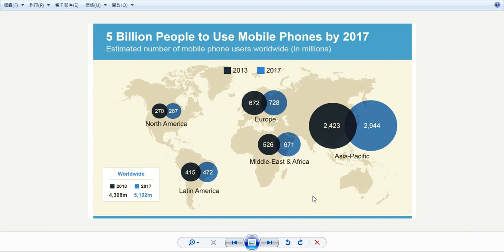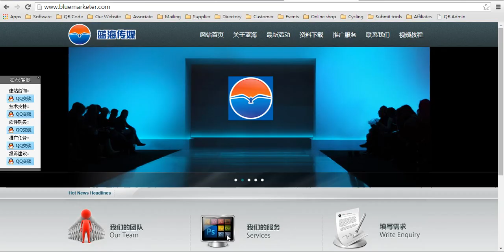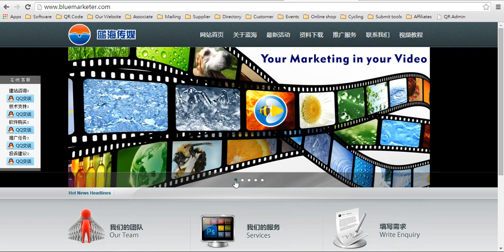香港旅遊購物我要做老闆我要網上做老闆I am a Boss shop 1013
香港打造世界級平臺全球產品頻道行銷無疆界讓產品走向世界 ;
亦是唯一可以進入中國市場的免費視頻平臺；
消費者無需下載任何應用程式就可以運用智慧手機直接觀看你的視頻廣告；
真正做到全球化的視頻推廣；
全球產品頻道教你零成本做Google全球首頁排位名，免費上視頻到 Youtube ;
QR Ccode 自助建設系統
無限創意。無限發揮。開創移動市場新天地
建立個性化的網站二維碼完全免費，這是擴大業務好幫手；
開創移動市場新天地，建立個性化的網站二維碼完全免費；
手機版自助建站系統
全智慧手機版自助建站系統三十分鍾就可以完成手機版購物網站；
三十天免費試用，請馬上行動登記.